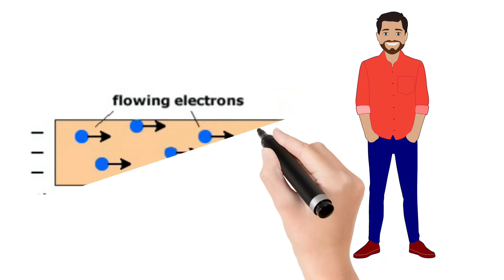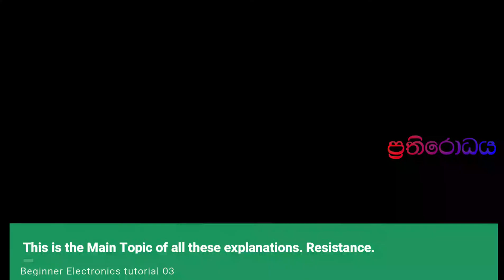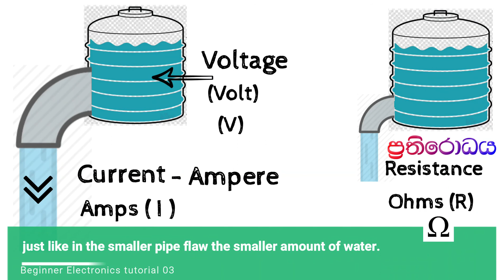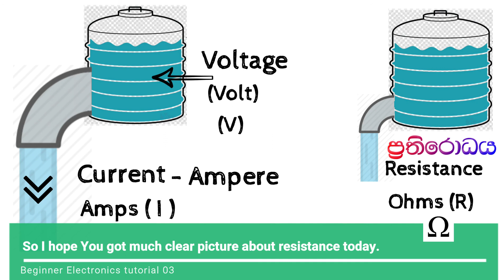Startup Electronics Tutorial # 03 ඉලෙක්ට්‍රොනික් සරලව- අංක# 03 (Voltage/ Current/Resistance)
ඉලෙක්ට්‍රොනික් පිළිබද සරළව විස්ථර කෙරෙන දීර්ඝ පාඩම් මාලවේ 3වන පියවර සමගයි ඔබ මේ එකතු වන්නෙ. පෙර වීඩියෝවේ දී මා විස්ථර කලා විද්‍යුතයේ ඍජු සහ ප්‍රත්‍යාවර්ථ ධාරා පිළිබද, මෙම 3වන කොටසේදී මා ඹබට පැහැදිලි කරනව වෝල්ටීයතාවය, ධාරාව හා ප්‍රතිරෝධය පිළිබදව.
You are joining step 3 of a series of lengthy tutorials on electronics. In the previous video, I did explain about direct and alternating currents in electric art, in this part 3, I will explain about voltage, current and resistance.